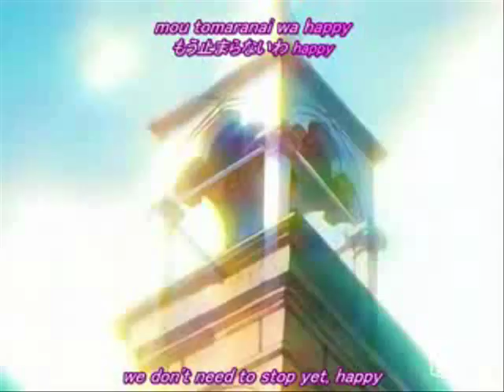super mew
im not gonna use da begining anymore i usually forget it anyways